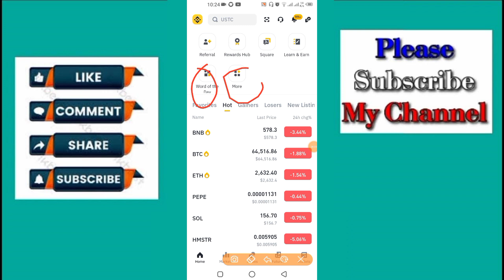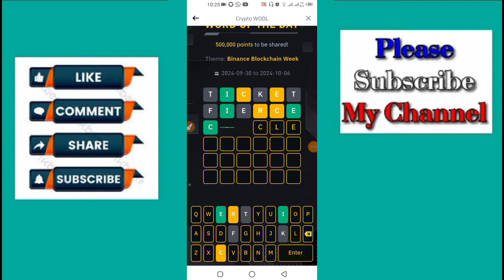BINANCE BLOCKCHAIN Theme | Binance Crypto Wodl Word of the Day | Today Binance Crypto Wodle Answer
(JOINING LINK IN TELEGRAM CHANNEL)
maybe use vpn for join

 Payment Proof 0.003 BNB Binance Wodle Answer || WOTD Payment Proof || Word Of The Day Payment Proof

BINANCE BLOCKCHAIN Week Theme | Binance Crypto Wodl Word of the Day | I Cracked the Binance Crypto WODL Code

binance blockchain week theme WOTD | Binance New WODL Answers Today | All Letters Word of the day

30 September  to 05 October Word of the day

how to solve Binance wotd and unlock Points - (Theme Binance of the Week  binance blockchain week) 😎

Whether you want to get the correct answer for Binance theme of the week (theme  binance blockchain week ) this video will be super helpful for you! I'll share the Binance wodl answer with you.

I Cracked the Binance Crypto WODL Code!
What's the Binance Crypto WODL Answer Today?

What Is Today’s Binance Word of the Day Answer?
Binance Word of the Day Answer Today (30 September 2024)
How Do I Play Binance Crypto Word?
I Cracked the Binance Crypto WODL Code and You Won't Believe What Happened!
MIND-BLOWING Crypto Secrets Revealed in Today's Telegram Trends
STOP Making These Binance Crypto WODL Mistakes and Start Winning!
5-Minute Binance Crypto WODL Hacks to Revolutionize Your Trading in 2024